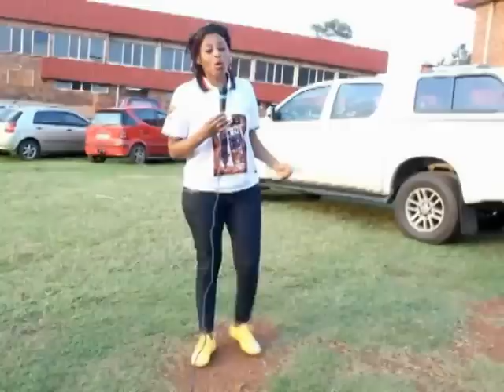BOTALA BIG FIRE CONGOLAIS ABETI MINDELE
BIG FIRE ALEKI EDINGUE NA KISI